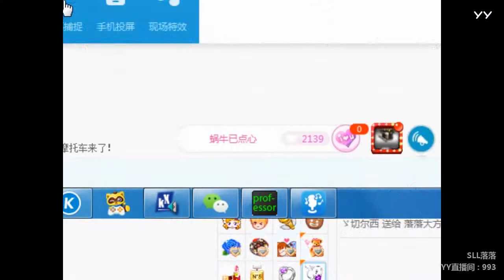YY LIVE 燃舞蹈 SLL落落 -《燃舞蹈》（Artist・Sing・Music・Dance・Instrument・Talent Shows・DJ・KPOP・Remix・LIVE)